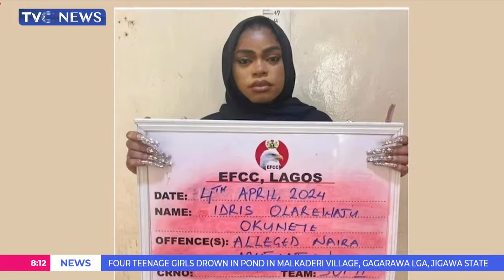Reps Summon EFCC Chairman, Bobrisky Over Alleged N15M Extortion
Reps Summon EFCC Chairman, Bobrisky, and Others Over Bribery Allegations